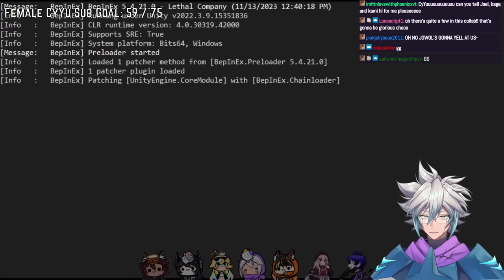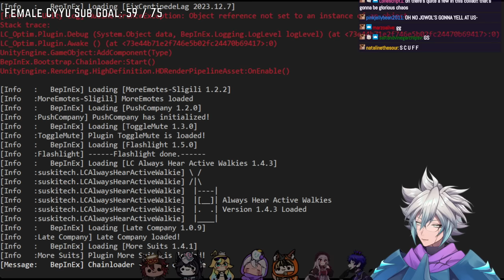This MIGH-- NO IS THE WORST LETHAL COMPANY TEAM EVER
There was so many people and He didnt give me any heads up or help so good luck guessing each person

Cy Yu Plays with the worst team possible for Lethal Company

**This stream was recorded on Jan 3rd 2024**